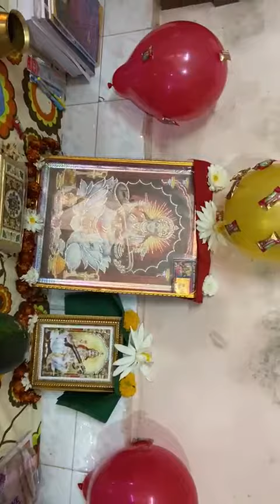Happy Saraswati Puja 🙏🙏🙏🥰🥰🥰🌹🌹🌹(1)